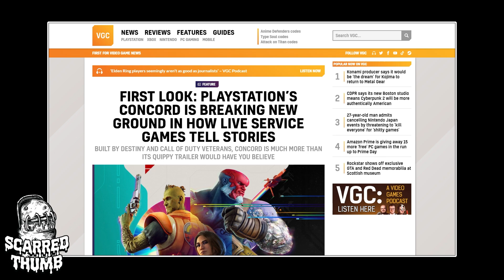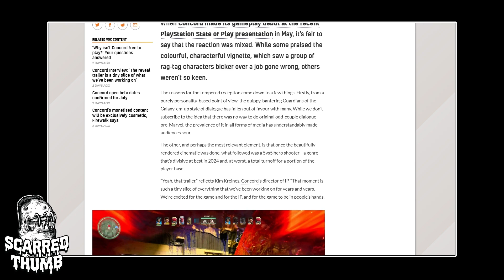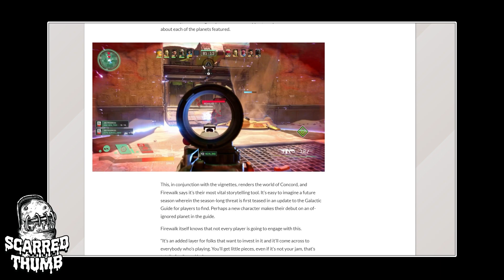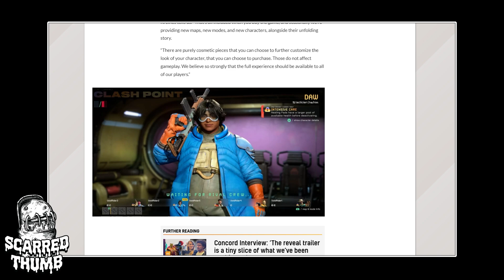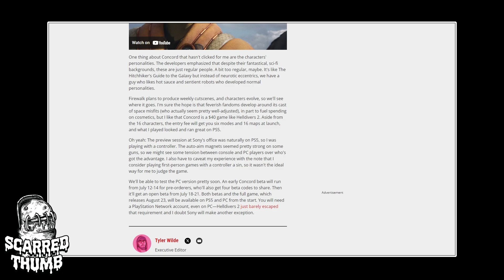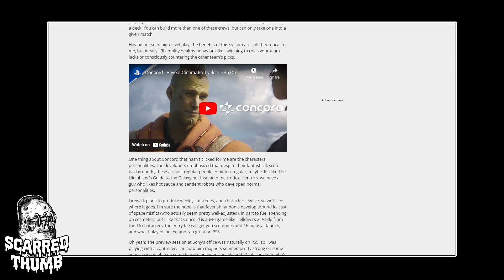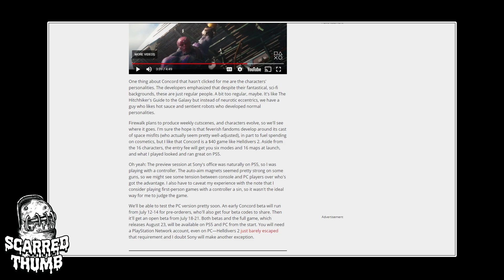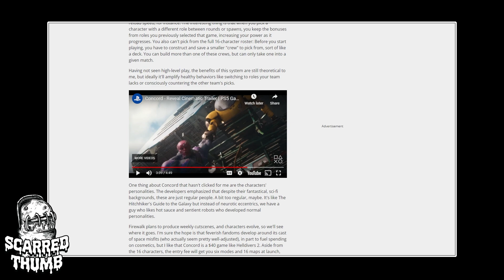Who is this made for?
Wonder who is the target audience for the well made but incredibly boring looking 5v5 shooter.